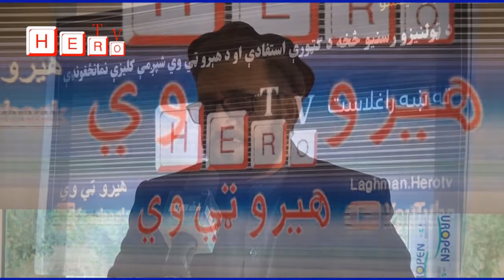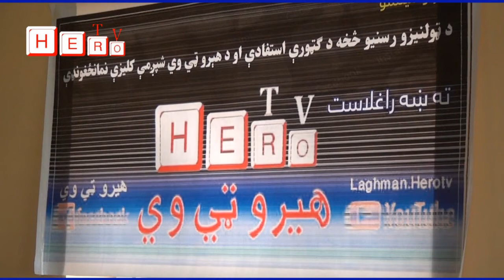You can watch Hero TV in all provinces and all countries of the world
The sixth anniversary of Hero Online TV was celebrated in Laghman during a gathering